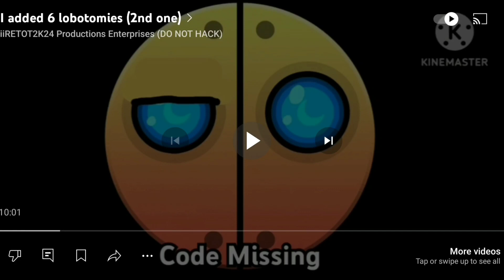I added 3 lobotomies (3rd one)